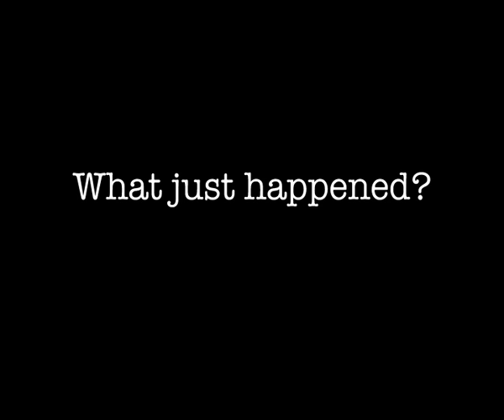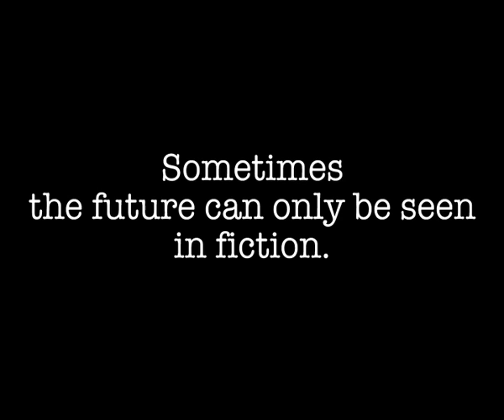The Incredible Banker "Referee" a film by Alchemy Productions.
Book launch promo